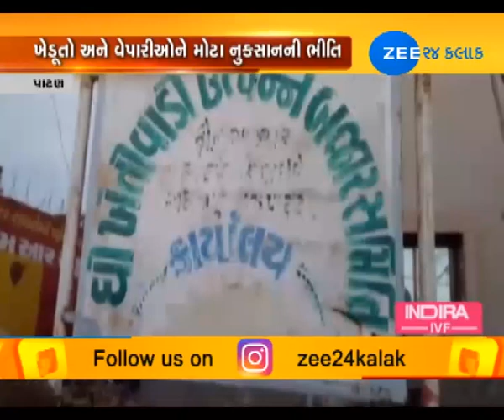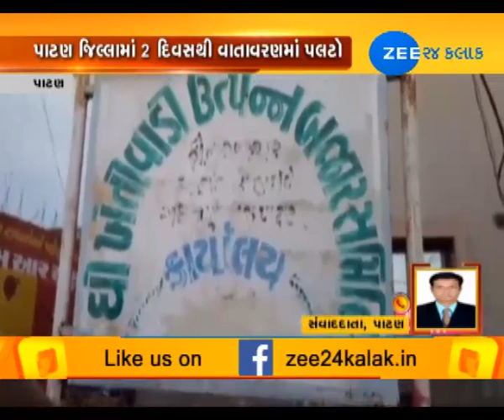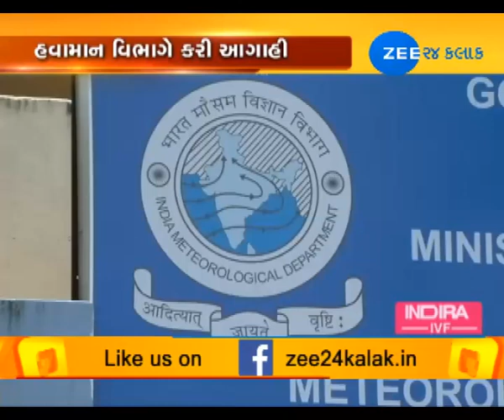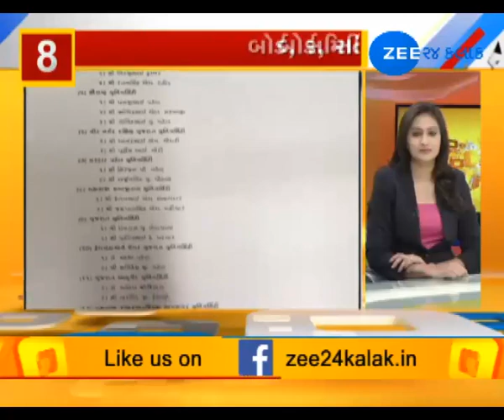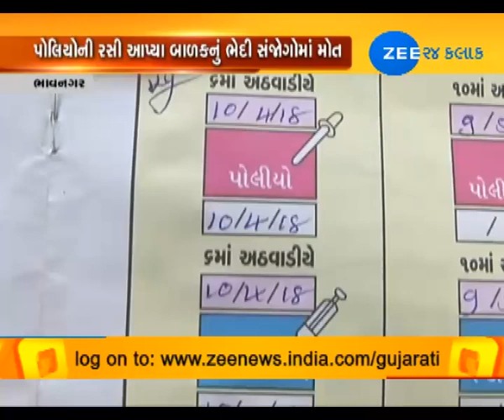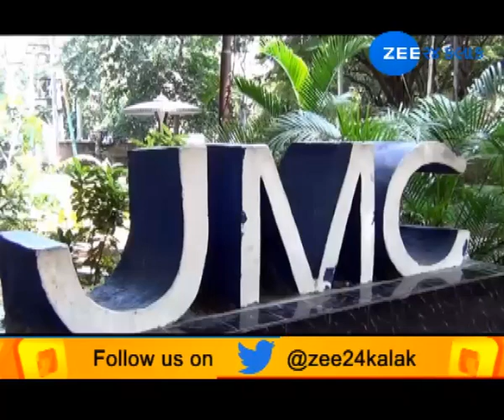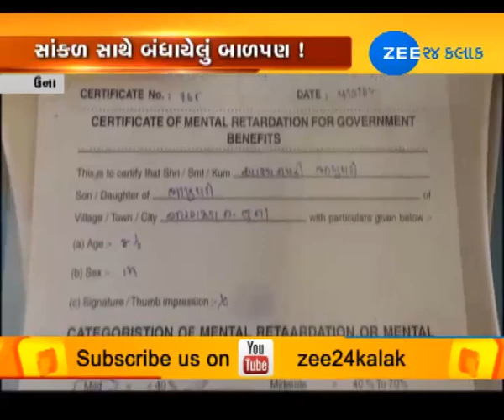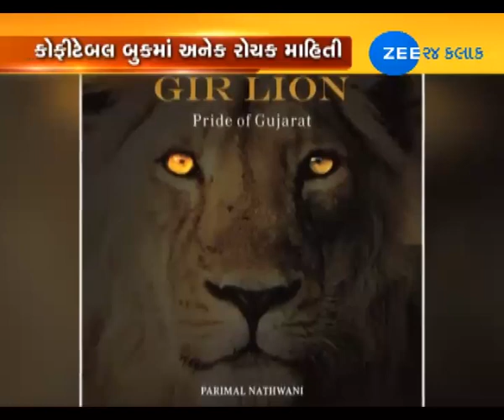11TH APRIL|EVENING|AROUND GUJARAT|ZEE 24 KALAK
11TH APRIL|EVENING|AROUND GUJARAT|ZEE 24 KALAK